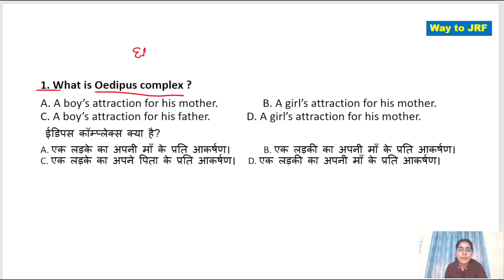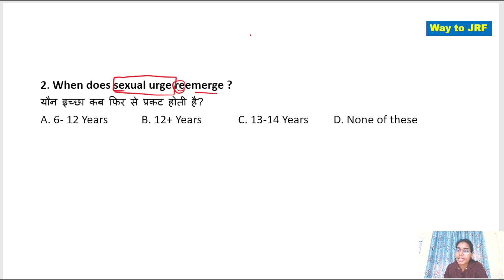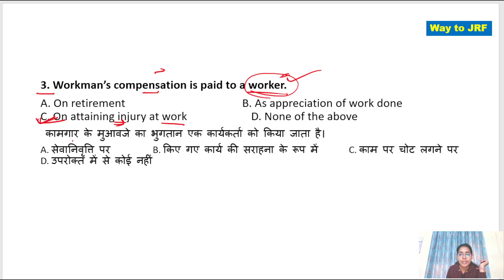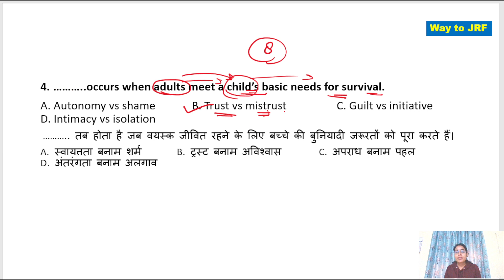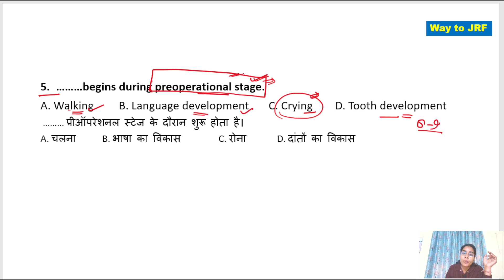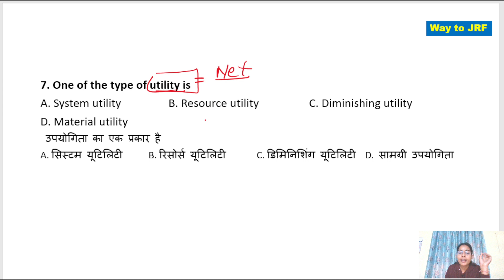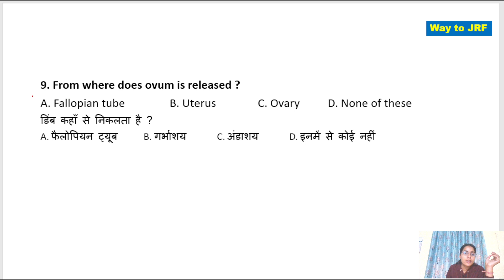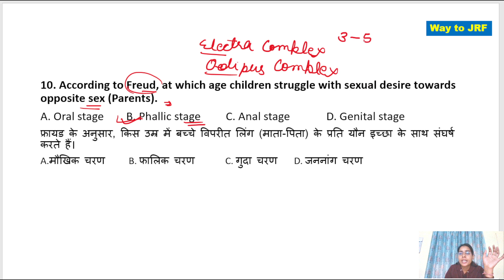UGC NET 2024 | HOME SCIENCE | PRACTICE SET -1 | AKANCHHA SINGH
कितने तैयार है आप ? जांचे खुद को ,
top_question_in_home_science
best_practice_set